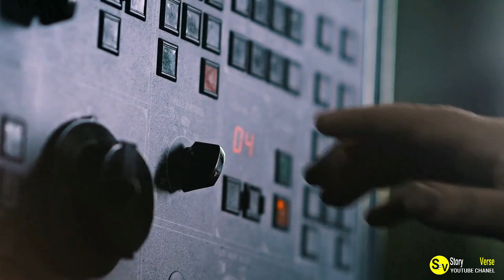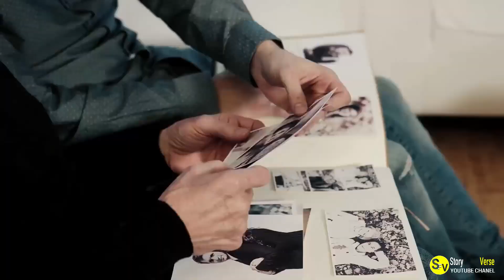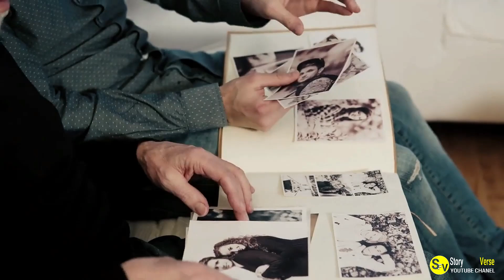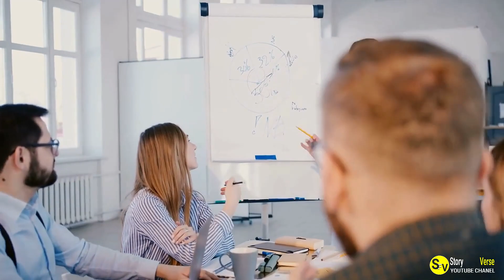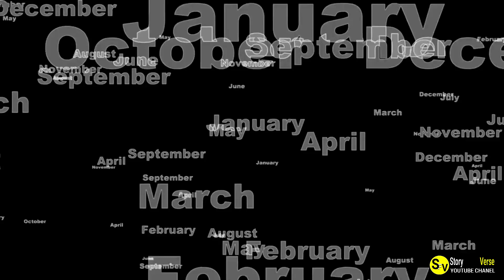The Professor's Horrifying Insult to the Student with a Badly Burned Face